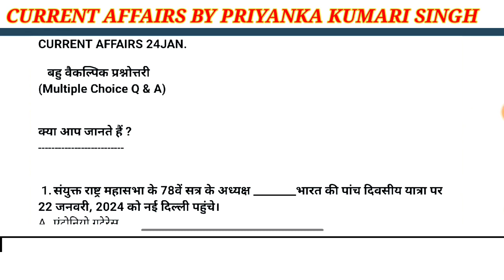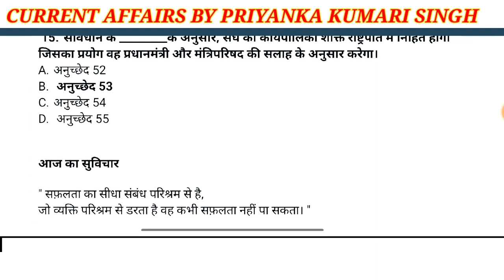अयोध्या राम मंदिर | Ayodhya Ram mandir| Ayodhya Ram mandir GK questions| Ram mandir -Up GK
general knowledge
current affairs
education gk channel
gk questions || interesting gk || gk in
hindi ||
upsc gk study
gk questions and answers class
gk questions and answers gd
general awareness for competitive
exams

Most Brilliant Answers Of UPSC, IPS, IAS Interview Questions | सवाल आपके हमारे जवाब | c
Hindi marathon video by sachin  sir

इस वीडियो में  हमने सामान्य ज्ञान 15 बहुत ही महत्वपूर्ण सवालों के
बारे में आप सभी को बताया है। जिसको याद रखकर आप सभी किसी
भी सरकारी परीक्षा और competitive exam को clear कर सकते
है।

Hi friends welcome to our youtube chennal Gk

About This Video :- namaskar doston aaj ki is video
mein aapse GK ke 15 sawal puchunga jo aapko bahut. pasand aayenge

CURRENT AFFAIRS के 15 मज़ेदार सवाल और जवाब। आपको हमारा यह
धन्यवाद- आपका pk

gk
gk question
gk tricks
mixed knowledge
in hindi
gk in favor
india gk
hindi gk
new gk quiz in hindi
100 gk questions in hindi
ak question and answer
hindi gk
india gk
interesting facts in hindi
100 india gk
hindi gener questions
g.k questions in hindi
gk questions hindi hindi
hindi gk question answer
hindi me gernal knowledge
general knowledge
basic knowledge
general knowledge 2023
knowledge